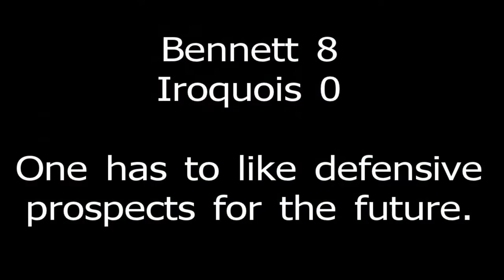Iroquois JV Chiefs Football 2012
Some highlight clips from Iroquois High School JV game vs Bennett in 2012.